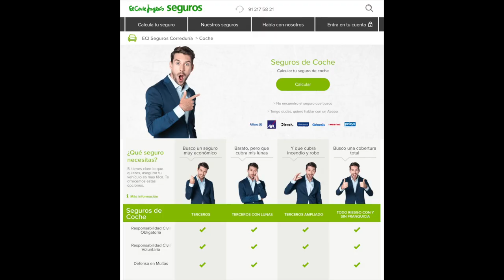Portfolio of Male Model Anthony Lorca 2020